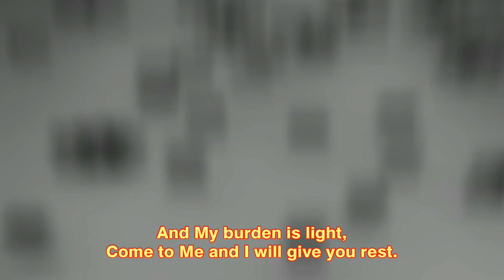Lift up your hands - Chorus only